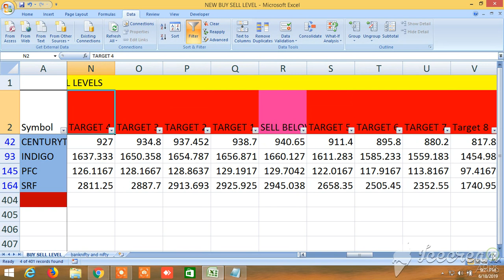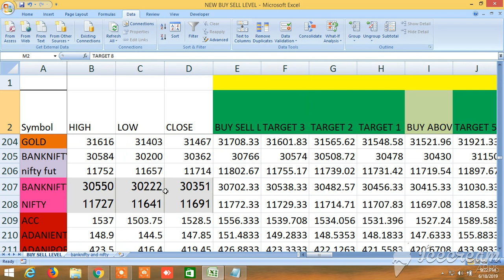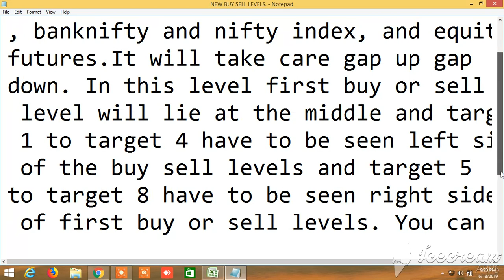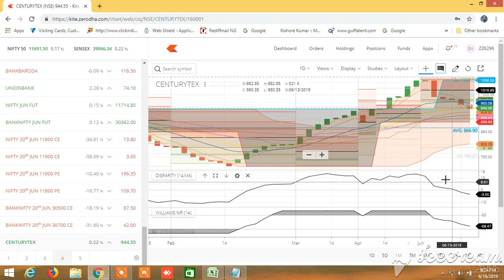NEW BUY SELL LEVELS ALL IN ONE EQUITY, FUTURES, COMMODITY, NIFTY, BANKNIFTY 19.06.2019